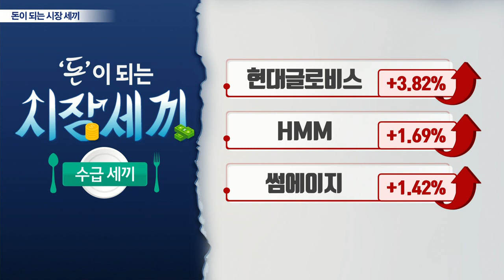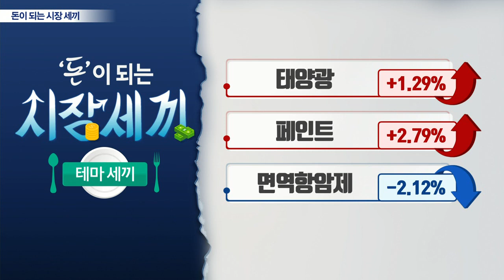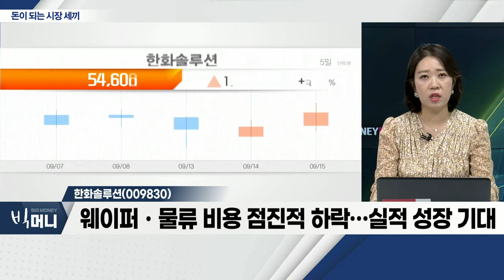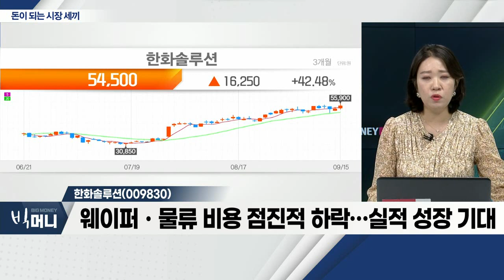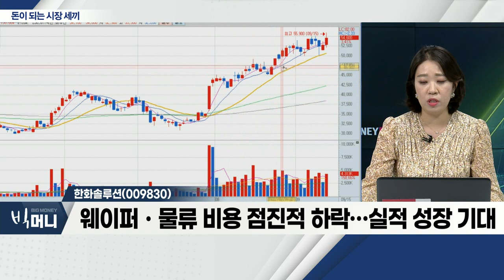드래곤플라이(030350), 현대글로비스(086280), 한화솔루션(009830)_시장 세끼 (20220915)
드래곤플라이(030350)
- 유상증자 영향… 금일 주가 급락
- 유상증자, 주당 가치 '희석'
- 주가 추세 전환 '시간' 소요 예상
- 장기 관점, 동사 사업 계획 지켜봐야

- 완성차 업체와 3년 간 2조 규모 해상 운송 계약
- 현대차그룹, 폐배터리 사업 위한 TFT 구성
- 전기차 수요 증가… 폐배터리 사업 성장 기대
- 중ㆍ장기 관점, 신사업 부문 성과 주목 필요

한화솔루션(009830)... 태양광
- 태양광 부당 지원 논란 불구 주가 상승세
- 환율 상승ㆍ원자재가 인상…태양광 모듈 단가↑
- 웨이퍼ㆍ물류 비용 점진적 하락… 실적 성장 기대